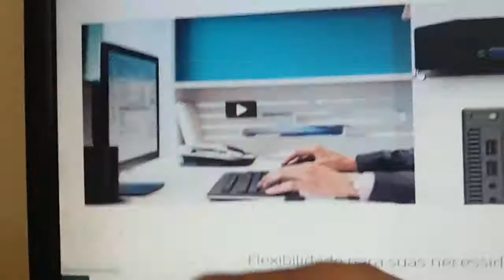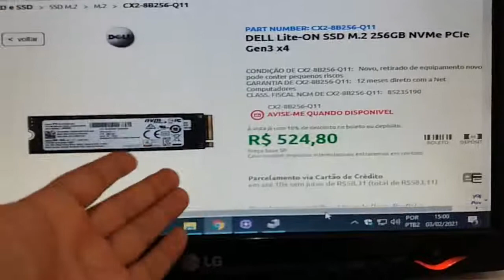HP ProDesk 400 G3 Mini é Bom? Vale a Pena? Desktop HP